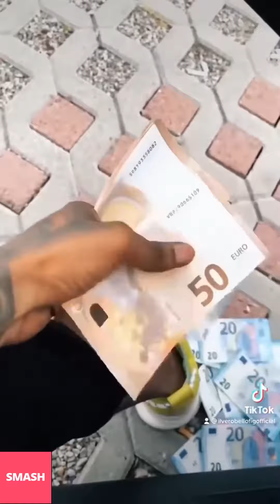BELLO FIGO NUOVE INSTAGRAM STORIES!